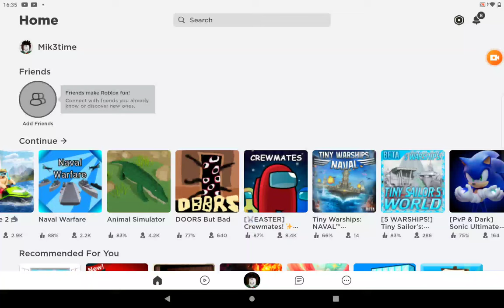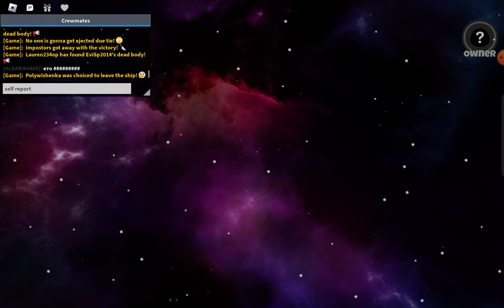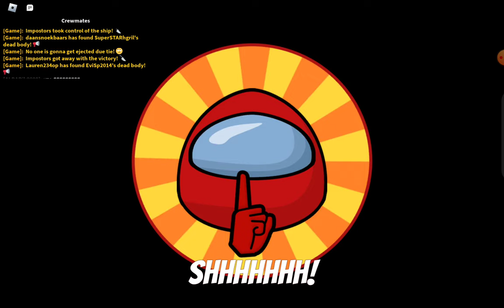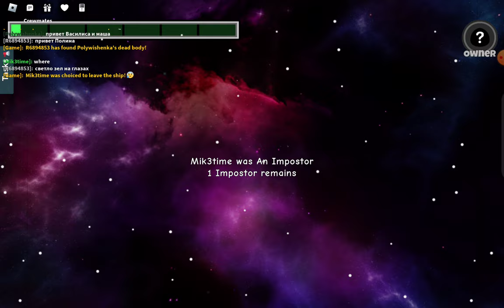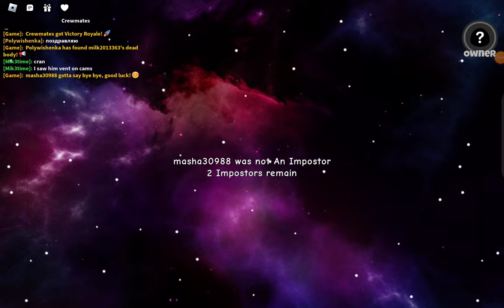Among us in Roblox